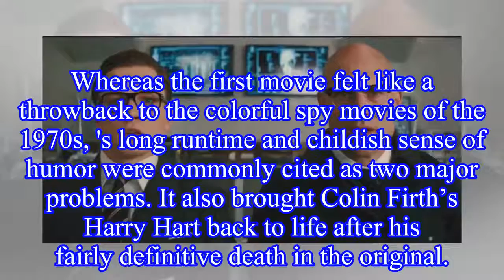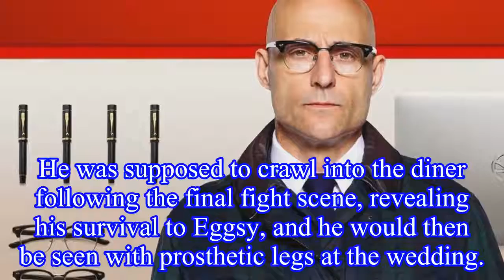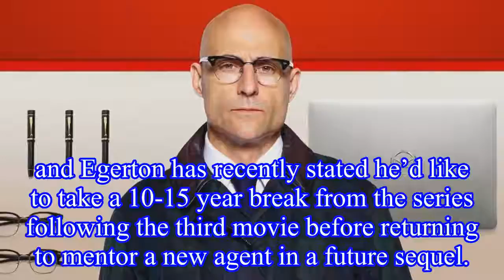Kingsman Creator Reveals Photo of Mark Strong's Alternate Fate in The Golden Circle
Kingsman Creator Reveals Photo of Mark Strong's Alternate Fate in The Golden Circle Kingsman creator Mark Millar has posted photos showing a happier alternate fate for Mark Strong’s Merlin in .